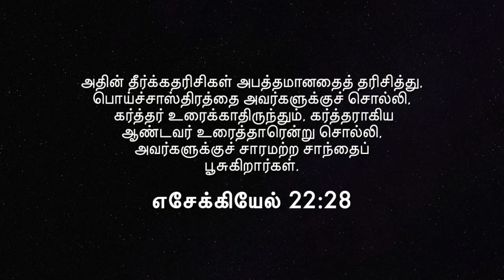Tamil Christian Message/ திறப்பின் வாசல் ஜெபம் என்றால் என்ன? / Pas. Nehemiah Rajaguru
திறப்பின் வாசல் என்றால் என்ன?

திறப்பு என்றால் என்ன?

"சுவரை அடைக்க" அப்படி என்றால் என்ன?

ஏன் எழுப்புதல் இன்னும் தாமதம்?